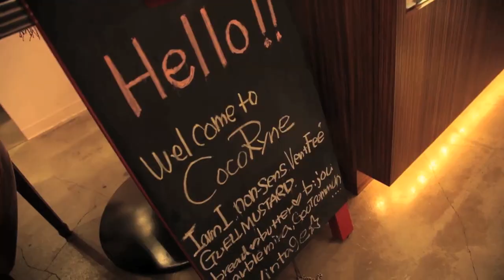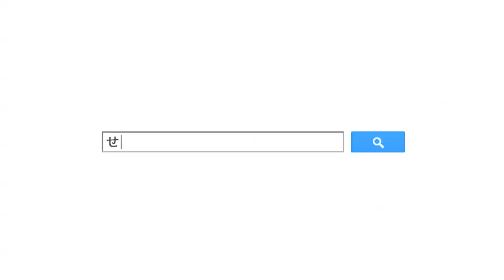Google プレイス仙台キャンペーン 葛岡碧 / ココリーネ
見つけたんです。
「落ち着いたエリアにある隠れ家的なこのお店。いつも素敵なものがいっぱいあるんですよ。」
仙台出身のモデル葛岡碧さんに、本町にあるセレクトショップ「ココリーネ」さんでお話を伺いました。

Google 東日本ビジネス支援サイトの仙台ページでは"仙台営業中！" をスローガンに、仙台の方がオススメするお店や場所をGoogleプレイスを使って紹介しています。

【オススメしている方】
葛岡碧 / モデル

【オススメの場所】
ココリーネ